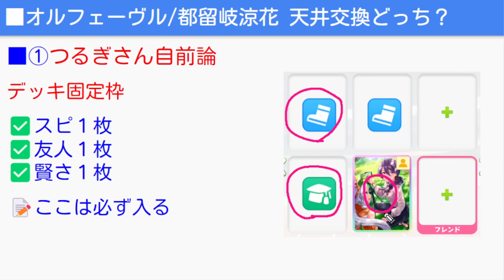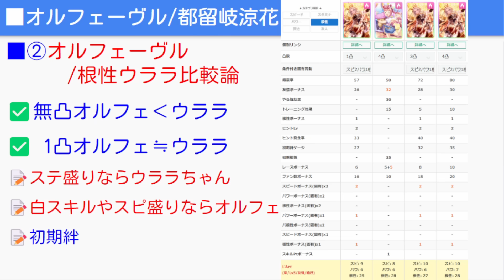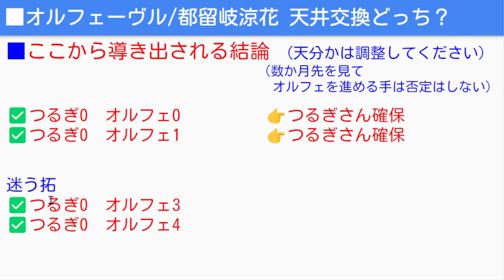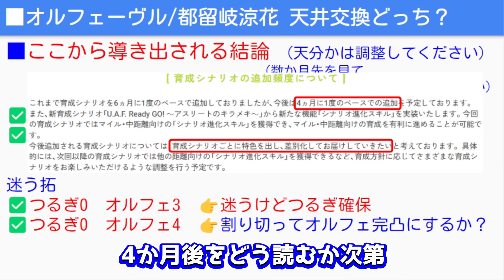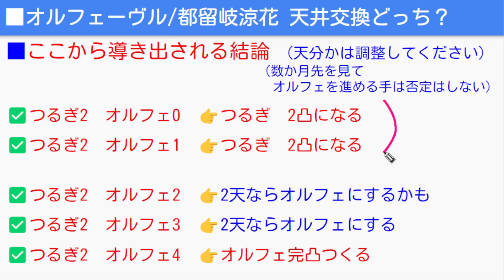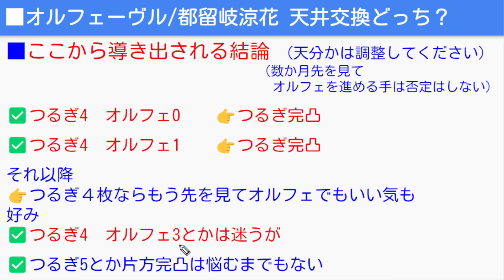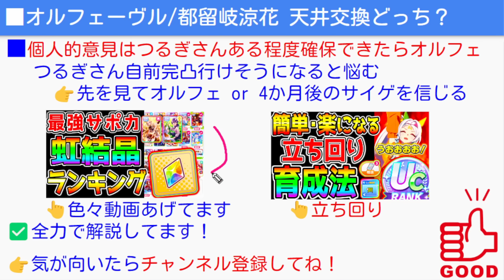【ウマ娘】天井優先はどっち？オルフェーヴル/都留岐涼花 判断基準 3選 サポカ評価【最強サポカ オルフェーヴル つるぎさん 都留岐涼花 ウマ娘プリティーダービー 新シナリオ環境】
【ウマ娘】都留岐涼花/オルフェーヴル 最終回答！無料10連終わる ガチャ評価 引くべき？今後も考え

【ウマ娘】『新シナリオ因子周回』徹底解説！スキルが長すぎ最強 UAFシナリオ因子周回 コツ・立ち回り・高速化・比較・おすすめ因子周回ローテ・デッキ構成
【ウマ娘】使えるSRサポカ/配布サポカ 新シナリオUAF デッキ構成に困っている初心者向けに考え方も解説！

【ウマ娘】簡単・楽になる新シナリオ立ち回り法！UAF育成法！後々を考えた動きをすると終盤が楽になる！相談 赤ヒート 競技Lv
【ウマ娘】3周年 SSRサポカ 引換券『おすすめ解説』パワーサポカはどうする？

【ウマ娘】新シナリオ立ち回りにも影響！3周年ガチャ全解説！オルフェーヴル/都留岐さん ドゥラメンテ
【ウマ娘】これで完璧！サポカ ステップアップガチャ！UAF新シナリオ新環境！おすすめランキング！

ステップアップガチャ注意点
①無料120連を引き切ってからの方が確実です！(すり抜けで出る可能性)
②期間が3/29まであるので3月末まで長期的な環境を見ることも可能です

★3周年ぱかライブTV情報 文字で全まとめ★
動画にもコメントください！情報多すぎ語ろう！
■チャンミ・新イベ関連
新イベ→マンスリーマッチ
3月4日から
期間限定→サポカ２枚レンタル
4月チャンミ→阪神マイル

■ガチャ、課金関連
トレパス→バトルパス登場
トレパス報酬→サポ交換チケ(キタサン等)
新ガチャ→ステップアップガチャ
自分で選んだ10種類→最後のSTEP5では選んだ10種類の中からさらに選んだ1つを確定で獲得
120連無料→3周年サポカ120連
引換券付ジュエル→1月31日までのもの

■3周年新ガチャ
SSRオルフェーヴル(根性)
SSR都留岐涼花(友人)
SRトーセンジョーダン(スピード)
SRヤエノムテキ(スタミナ)

配布
SSRジェンティルドンナ

★3ドゥラメンテ
★2イクノディクタス

■育成キャンペーン等
レンタル→1日10回
殿堂入りウマ娘30追加
トレーナー技能試験開催
「3rd Anniversary記念ショップ」ラインナップ更新
レジェンドレース→ミスターシービー、ダンスセイウンスカイ

■新シナリオ関連 UAFシナリオ
新友人→都溜岐涼花
ウマチューバ―→ソノンエルフィー
競技トレーニング→同ジャンル『リンクトレーニング』
競技Lvを上げていく
ステ上限→1700/1500/1500/1500/1300
体力消費少な目？
友人お疲れ様→体力11回復
友人金スキル→序盤巧者金
総合優勝を目指す
シナリオ進化スキル→アガってきた！/全身全霊/キラーチューン
マイル中距離進化スキル

■新ウマ娘9人！
オルフェーヴル
ジェンティルドンナ
ウインバリアシオン
スティルインラブ
ダンツフレーム
ノーリーズン
フリオーソ
トランセンド
エスポワールシチー

■ストーリー関連
「3rd Anniversaryストーリー」追加
メインストーリー第2部前編→ラインクラフト、シーザリオ、エアメサイア、デアリングハート
ティアラ路線

■24日からタイトル画面も変わる！

【ウマ娘】ヴィブロス実装決定！SSRホッコータルマエSRタニノギムレット！

00:00 『凱旋門賞最強ウマ娘Tier』更新版！オープニング

「ぱかライブTV Vol.32 2.5周年記念 ハッピーサマーフェス！」
「2.5th Anniversaryキャンペーン第2弾」や、新育成シナリオの詳しい内容など、ゲーム最新情報を発表しました！菊花賞LoHや凱旋門賞チャンミも発表！新友人サポカは佐岳メイcv堀江由衣さんです！